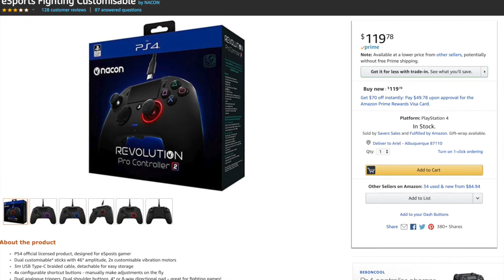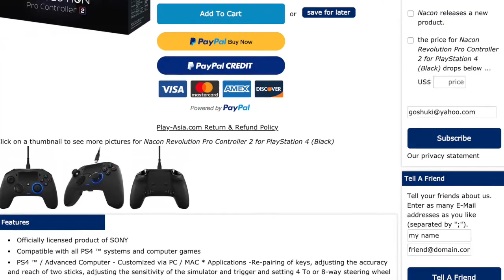How To Import Pro Controllers To America! (Nacon Revolution, Razer Raiju, Hori, etc)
Hit the notification button to get notified when I upload a video!